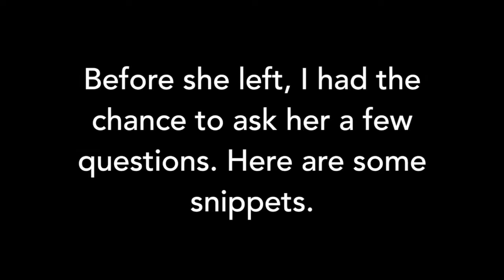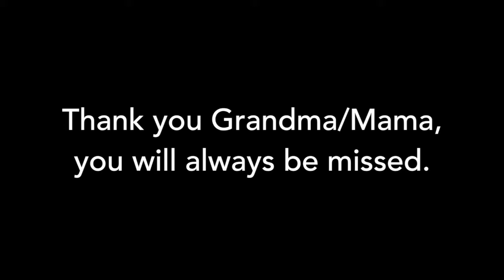Grandma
Estelita P. Imson